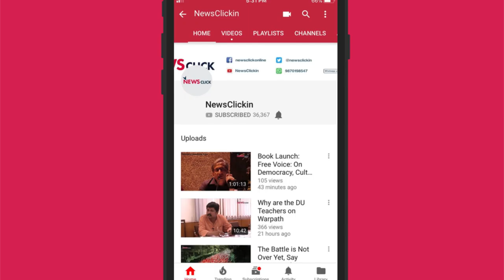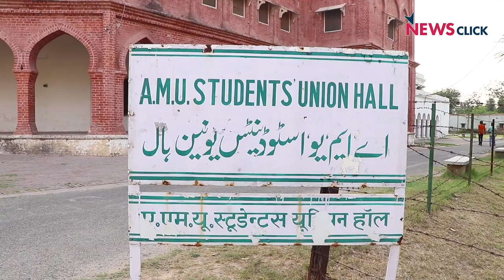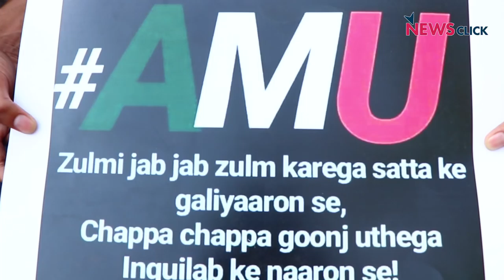AMU Staff on What Triggered the AMU Protests on May 2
Staff members, including emeritus professor Irfan Habib, walks us through what actually happened in AMU on May 2. They elaborate on what was the issue with the portrait of Mohammed Ali Jinnah, that had been at the university since 1938, why were the students beaten up and why are the students still protesting.